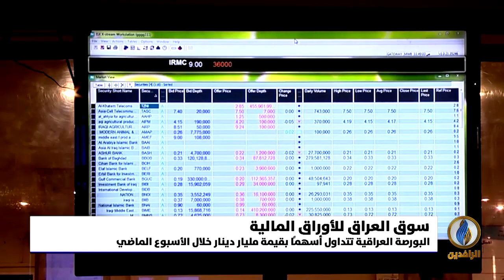أبرز الأخبار الاقتصادية على قناة_الرافدين ليوم الاثنين في